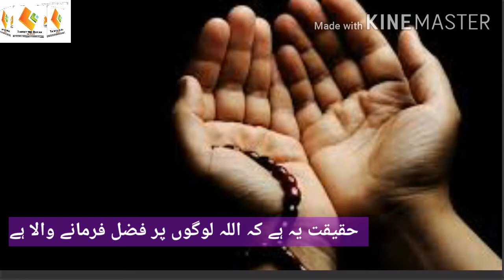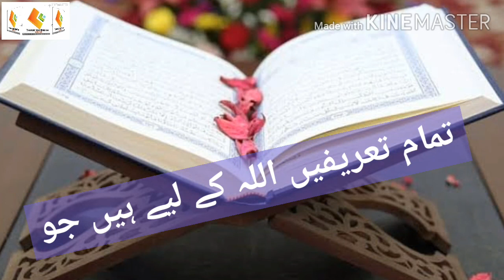Surah momin verses 60 to 65 | Ep -0035 By Qari Ameer Ali Rind | Quran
Surah Momin verses 60 to 65
Beautiful voice Qari Ameer Ali Rind